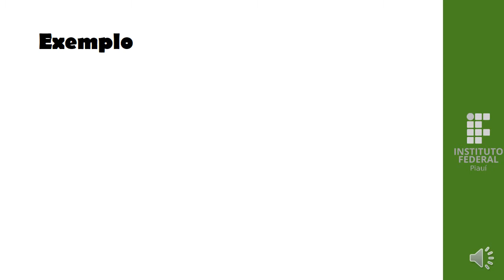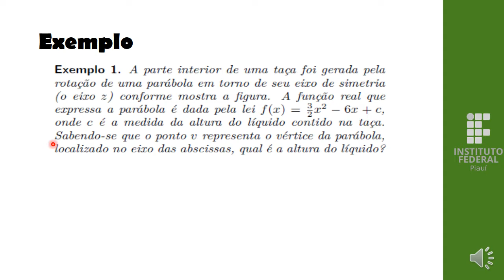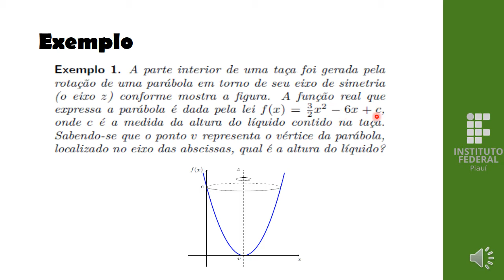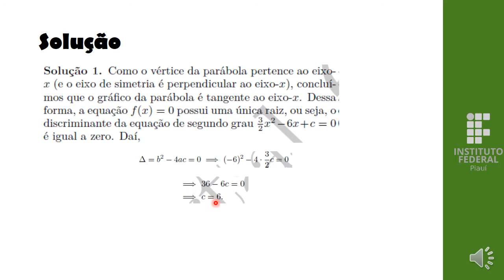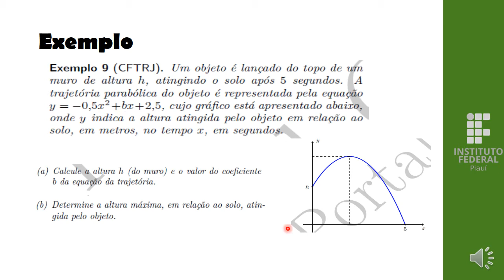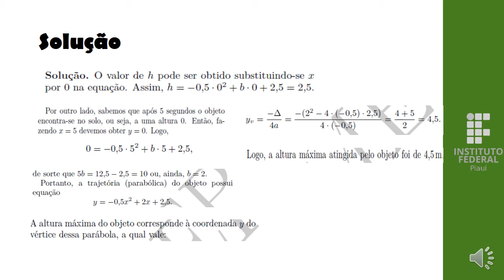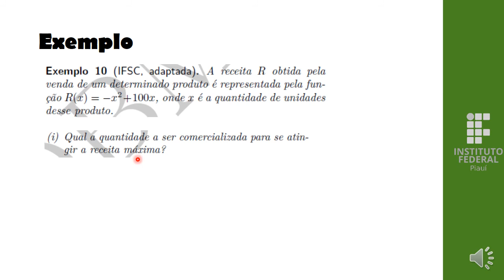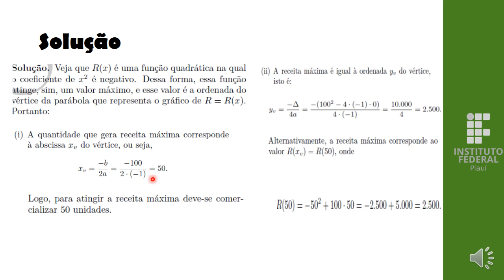1º ANO APLICAÇÕES DE FUNÇÕES QUADRÁTICAS